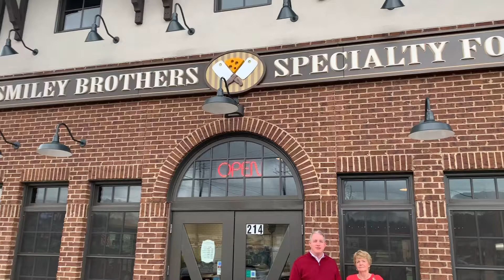Birmingham Eats- Smiley Brothers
This week we had Grandma B join us at Smiley Brothers in Pelham! Great food and even greater people! Make sure you check them out for all your meat, wine, cheese, lunch, and catering needs!!